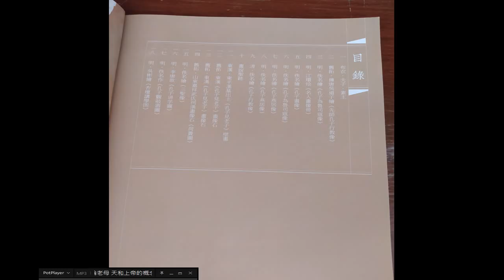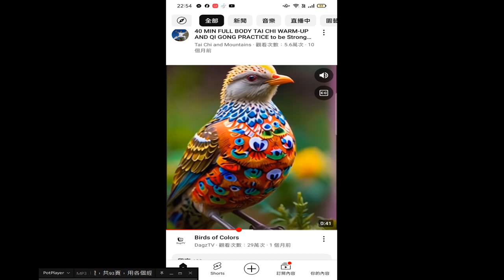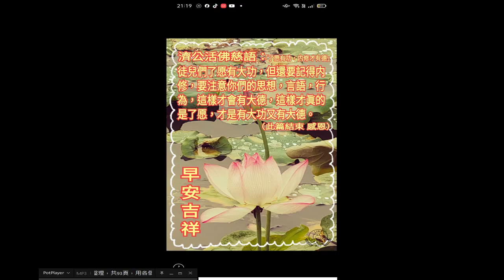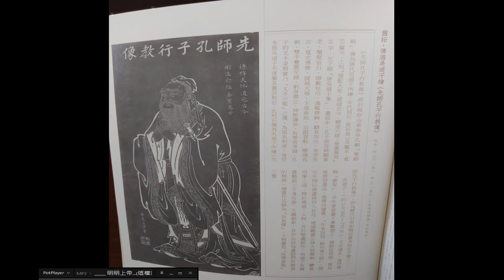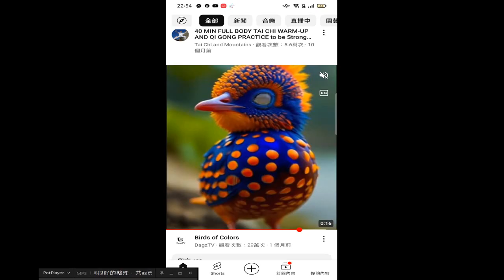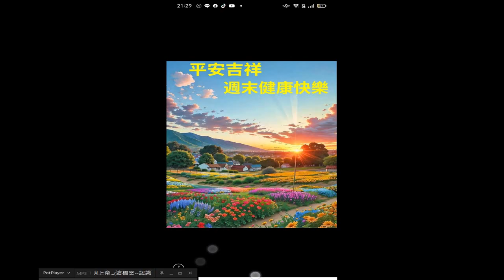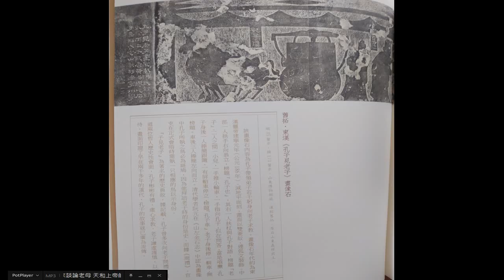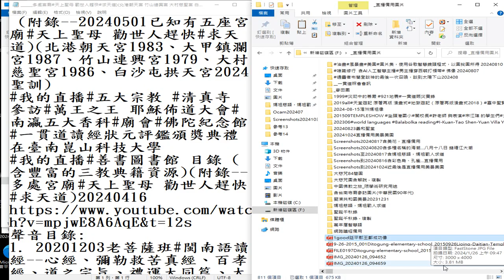錄製 2024 10 30#圖片集#直播備用美圖 附加的聲音是#明明上帝 附錄 康芮颱風 襲台之日（10月31日全台22縣市停止上班上課）